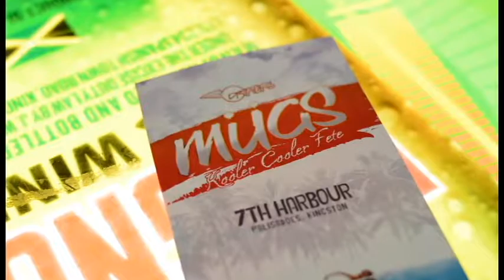Trifecta X Ravers X YengYeng Fridays Highlights/Promo - Ren-X Photography/Ren-X Media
Trifecta X Ravers representing for MÜGs December 26th 2017
7th Harbour , Palisados